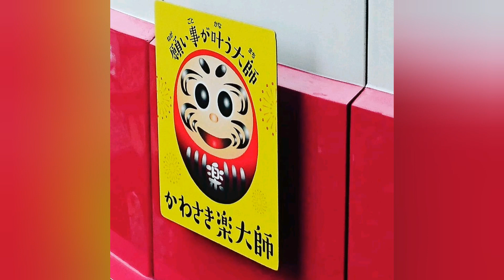【京急風鈴市ヘッドマーク】 川崎大師風鈴市HM 京急1500形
京急大師線で見られます。このHMは青いタイプ黄色いタイプ ２種類あります。 今月中に撮影をおすすめします。警笛は保線作業の人のために鳴らしています。